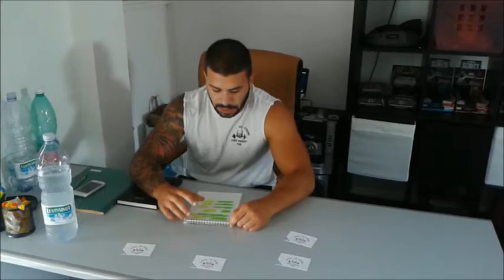Come Creare un Programma d'Allenamento a Circuito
Per qualsiasi info Consigli ed Allenamenti scrivetemi alla mia pagina FB qui sotto.